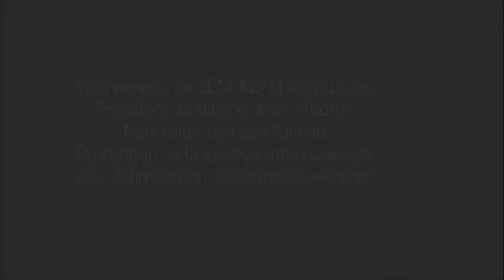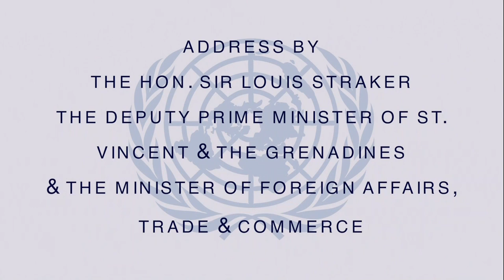Int'l Day for the Total Elimination of Nuclear Weapons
The high-level plenary meeting of the United Nations General Assembly to commemorate and promote the International Day for the Total Elimination of Nuclear Weapons aims to advocate for resuming dialogue and negotiations for nuclear arms control and disarmament and to consider how States can return to a common path to nuclear disarmament. The meeting also seeks to articulate solutions for the elimination of nuclear weapons and highlight the need for renewed engagement for building sustainable peace and security for all.

The work of the high-level meeting will be guided by the theme of the seventy-fifth anniversary of the United Nations and will provide an opportunity to raise awareness of the threat posed to humanity by nuclear weapons and the necessity for their total elimination in order to mobilize international efforts towards achieving the goal of a nuclear-weapon-free world.

Opening remarks by Volkan Bozkir, President of the 75th Session of the United Nations General Assembly and António Guterres, United Nations Secretary-General.